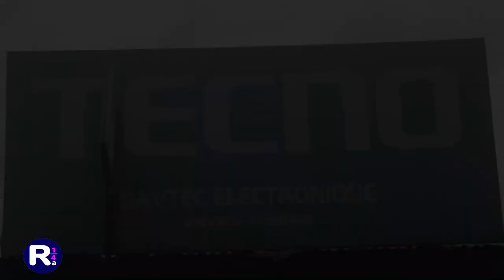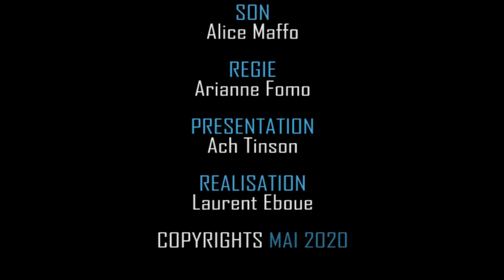Emission RANCARD de MYFRICA TV - Mode Confinement du COVID 19 - Une LifeTime (Ep1)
Emission RANCARD de MYFRICA TV - Mode Confinement du COVID 19 - Une LifeTime

➡️ Nous soutenir :
➡️ Notre app Android :
➡️ Réalisation :
➡️ Production :